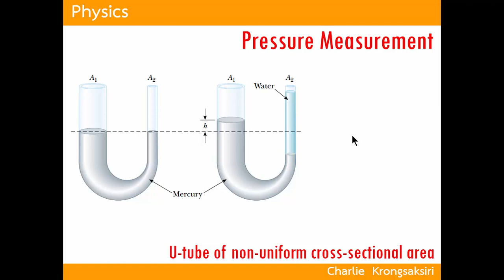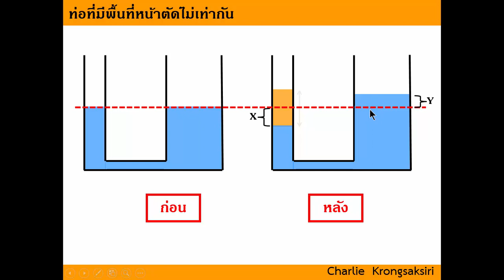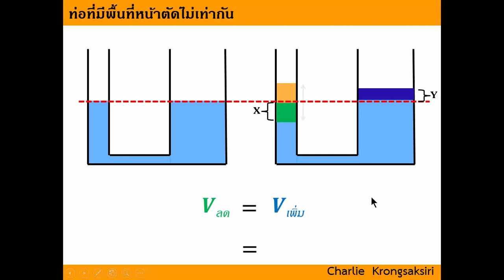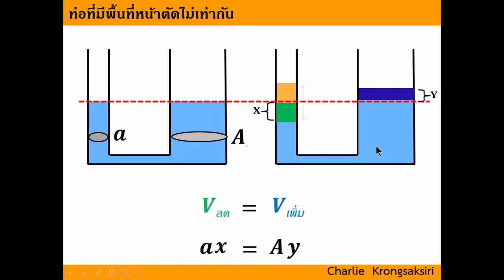EP24 - U-tube of non-uniform cross-sectional area (ตอนที่ 1)